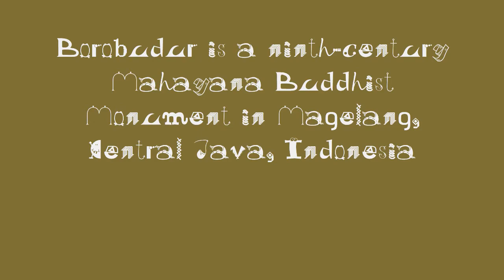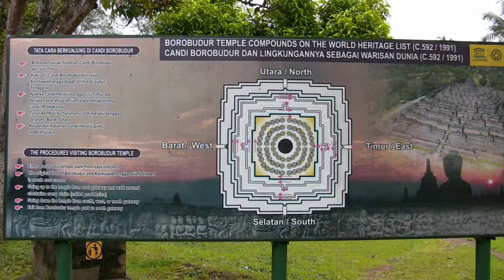BOROBUDUR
APRIL 2009

Borobudur is a ninth-century Mahayana Buddhist Monument in Magelang, Central Java, Indonesia. The monument comprises six square platforms topped by three circular platforms, and is decorated with 2,672 relief panels and 504 Buddha statues.[1] A main dome, located at the center of the top platform, is surrounded by 72 Buddha statues seated inside perforated stupa